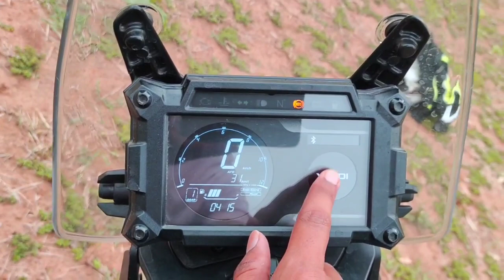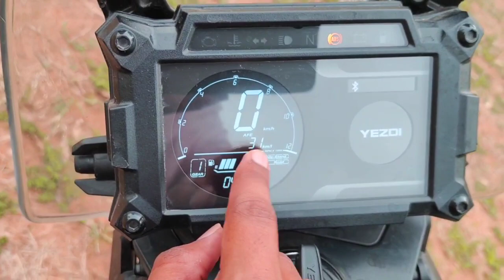yezdi adv review in ಕನ್ನಡ😍||Don't buy yezdi before watching this video😱Better than RE Himalayan🤔?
This video describes the short review of my yezdi adv. I have compared it with the royalenfieldhimalayan bike.

ಈ ವೀಡಿಯೊ ನನ್ನ Yezdi ಬೈಕ್‌ನ ಕಿರು ವಿಮರ್ಶೆಯನ್ನು ವಿವರಿಸುತ್ತದೆ